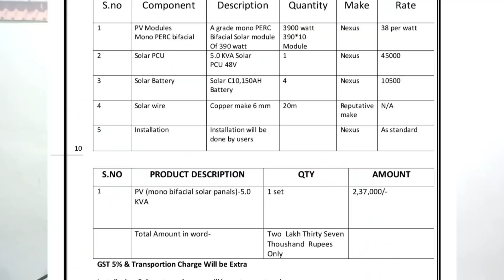2hp सबमर्सिबल सोलर पैक | 5kva solar system price |3kva solar system price | solar energy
5kva solar system price In this video you will watch cost of 5 kw solar system price in india with the latest solar pannel (latest solar panel 2020) technology this mean offgrid solar system price with  Bifacial solar panel with solar inverter and inverter battery and solar battery with installation of solar system, which solar energy is the best solar panel in india in poly ,mono ,mono perc or bifacial solar panel, 3 kw solar plant price or 3 kw solar system i.e solar panels for home with solar panels price or solar plate price  by solar expert Deepak chaudhary from best solar Companies nexus solar energy which is in the rank in top 10 solar manufacturer compney in india.
solar system
DeePak chaudHarY